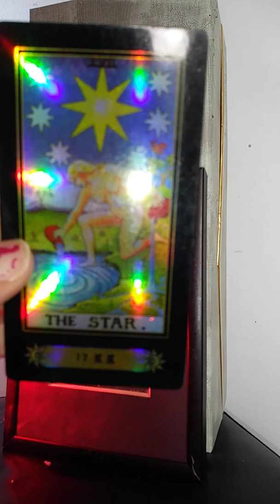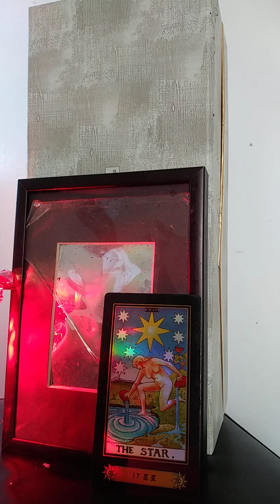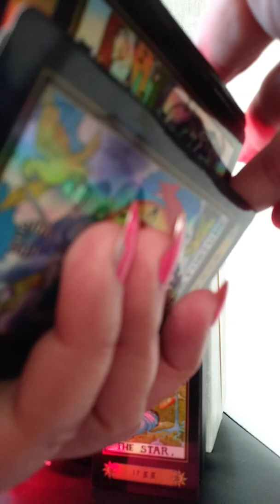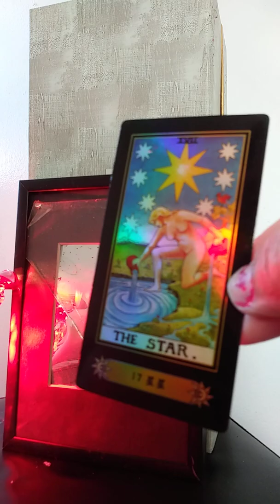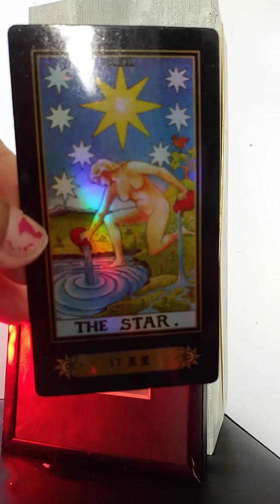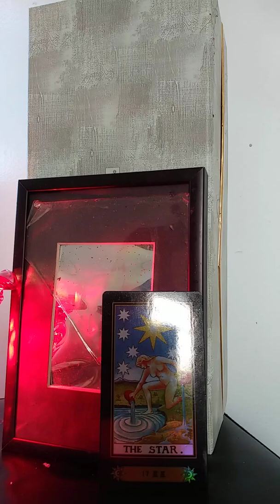leo Rebuke this and increase your ability to beat the odds.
Find out about the residual energy that surrounds you, which you may need to rebuke, in order to move on, successfully, presently.